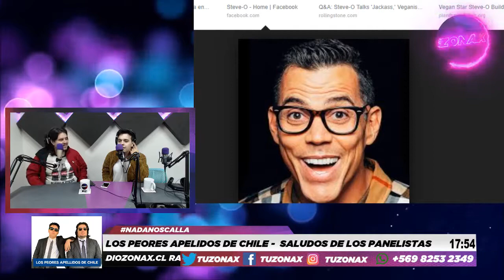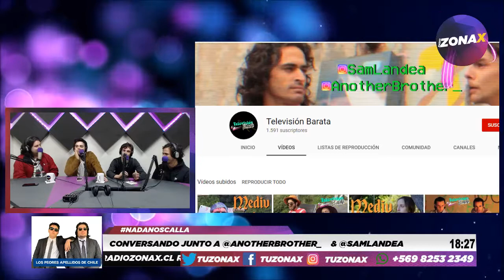Los peores apellidos de Chile - El regreso del soldado - RadiozonaX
Los peores apellidos de Chile estrenan temporada en Radio ZonaX,

Dos Amigos con pésimos apellidos se dedican a contarte de sus vidas y las estupideces que hacen día a día, a esto se le suma una entrevista distinta todas las semanas generando esto la formula perfecta para poder pasar la mitad de la semana . Puedes ver a Rodrigo y Sergio todos los miércoles por las pantallas de @tuzonax.

Hoy el regreso del soldado Sergio Pinochet

Puedes ver a Rodrigo y Sergio todos los miércoles por las pantallas de @tuzonax
También no olvides buscarnos en Spotify como Radio ZonaX